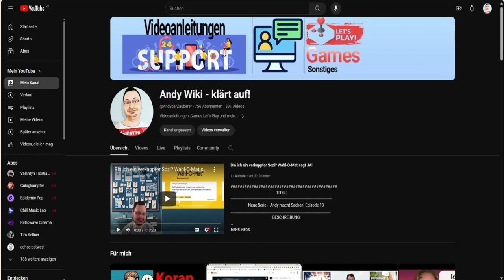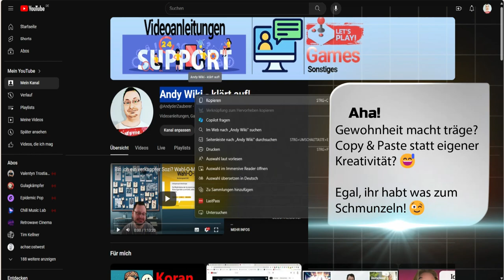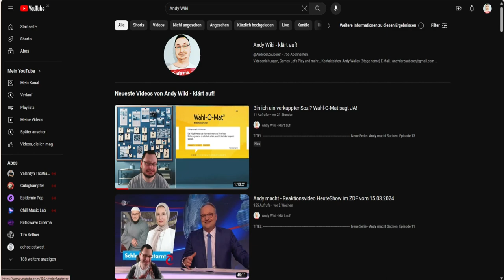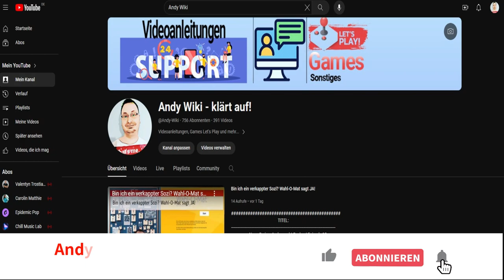YouTube Alias ändern: So geht's! 🤯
BESCHREIBUNG:
Wusstest du, dass dein YouTube-Alias genauso wichtig ist wie dein Kanalname? Viele Nutzer finden deinen Kanal über die Suche, indem sie deinen Alias verwenden.

In diesem Video erkläre ich dir, warum du deinen YouTube-Alias ändern solltest und wie du es richtig machst.